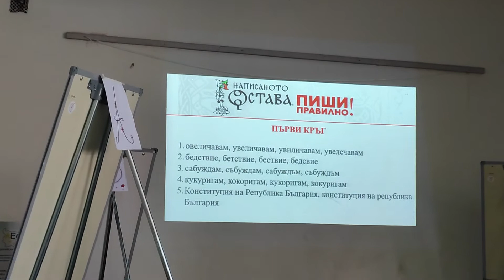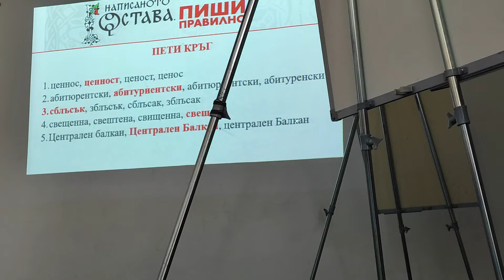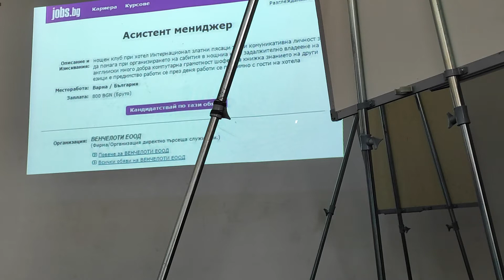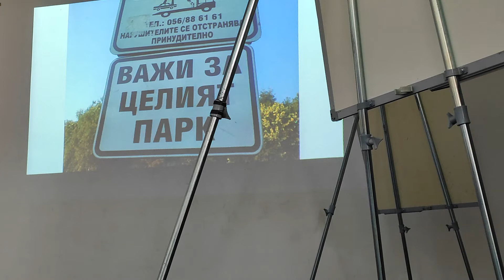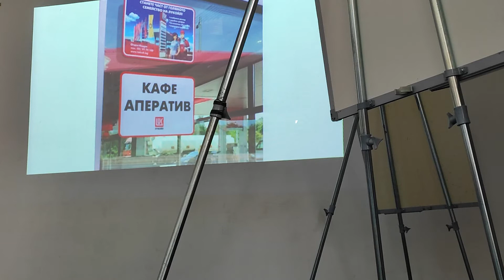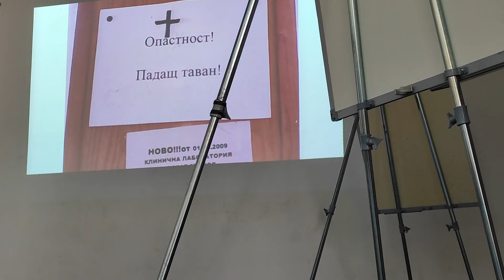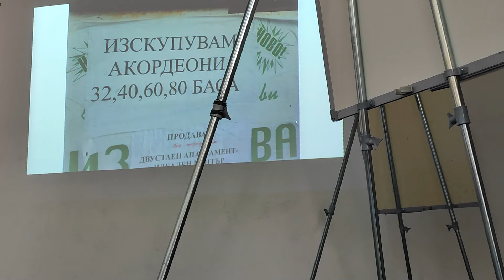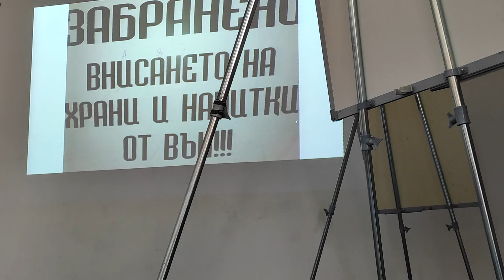"Маистура си примести!": Осмокласници мериха сили по грамотност в ПГ по текстил и моден дизайн Варна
В професионална гимназия по Текстил и моден дизайн Варна се проведе състезание по правопис между ученици от осмите класове.

Инициативата е на преподавателката по български език и литература Росица Димитрова, с подкрепата на колегите й Росица Бонева, Ирина Атанасова и на директора на учебното заведение – инж. Людмила Начева.

Състезанието е посветено на най - светлия български празник 24 май и е вдъхновено от идеята да пазим и обичаме българския език!

"Да пишем правилно - това е достойно и отговорност за всеки един!", категорична е Росица Димитрова.

Учениците бяха разпределени по отбори, като във всеки отбор влизаха по 5 деца от паралелка. Предизвикателството на участниците беше да открият грешки при предварително написани думи, които трябва бързо да се поправят.

Повече за надпреварата по грамотност, която освен изключително полезна, беше и много забавна - вижте във видеото!